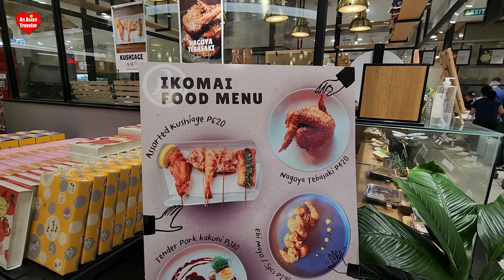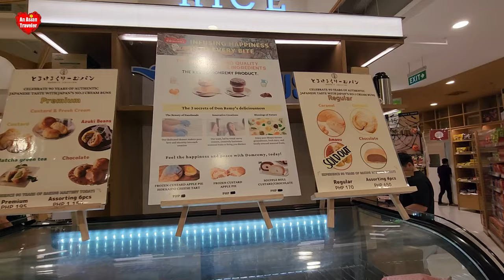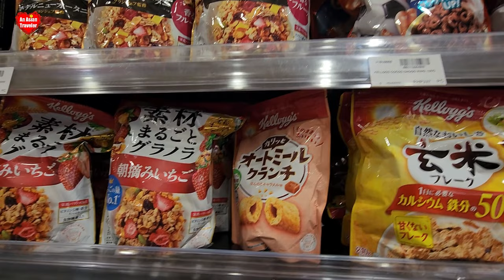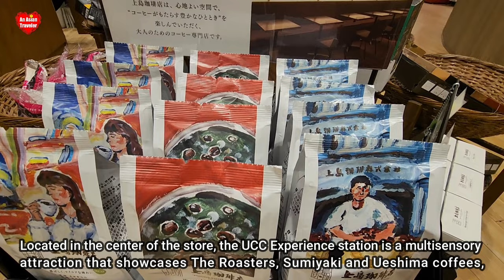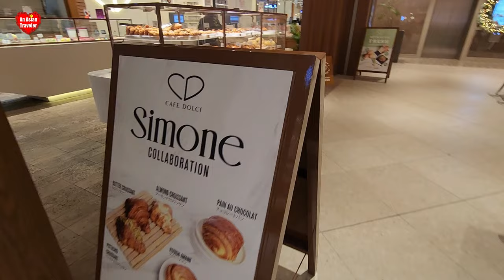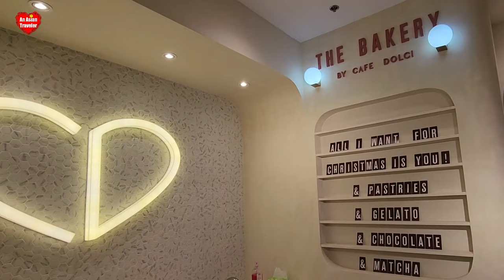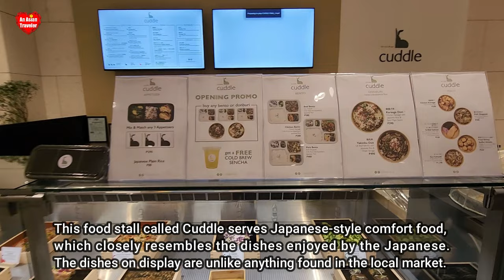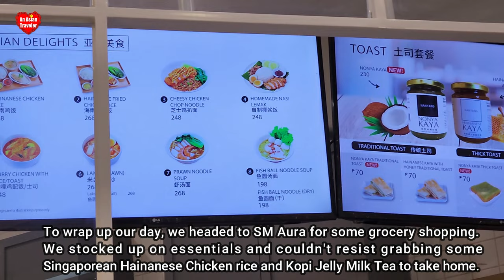Vlog 130: Discover the Allure of Japan at Mitsukoshi BGC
Join me as we visit the relaxed   Mitsukoshi Fresh at Misukoshi Mall which has transformed since its opening a year ago. It was a fulfilling day filled with new experiences. Thank you for joining me!

🌻 Since I upload videos on a random schedule, I recommend clicking the bell notification icon to receive updates whenever I release new content. Thanks. 💕🤗